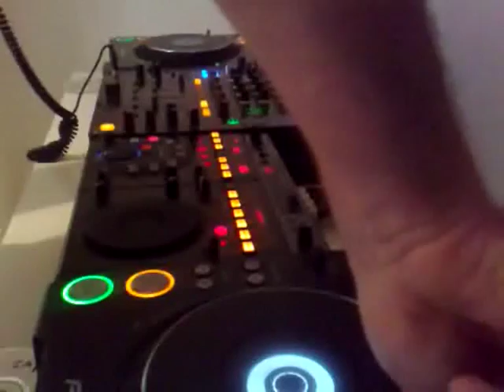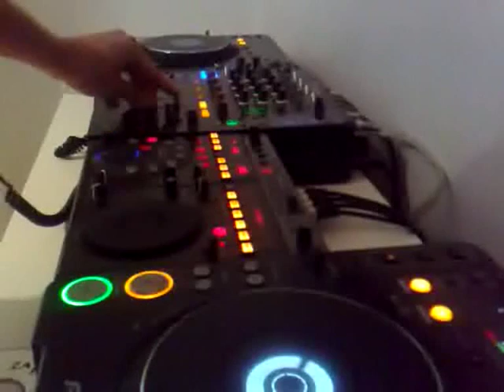Tenminmix Sept 08 Techno / Progressive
Please support me in this competition. Here is the link

Hello, in this mix you can see me using the tempo to create a cool sounding intro, i am using hot cues on the cdj's, using echo effect on the djm 800. I also kind of do a transform scratch, not great but its in time with music. I also use the cdj to loop the last song i mix in.

Tracklist-

1- Control- Dataworx
2- Church of Nonesense- Daniel Papini
3- The white flash- Modeselektor feat Thom Yorke.
4- Azteca-Kos.

Hope you enjoy the mix!